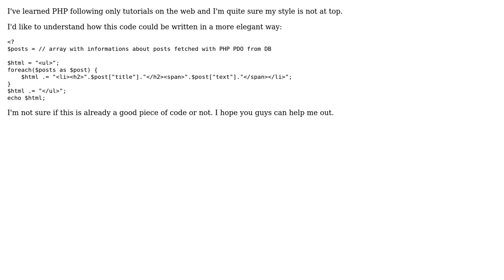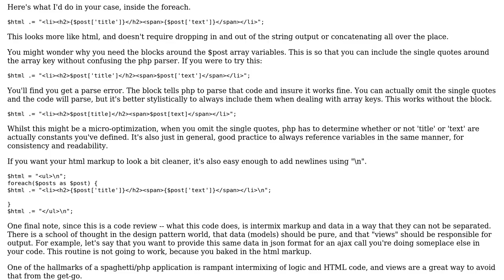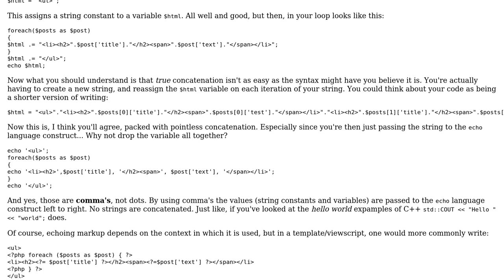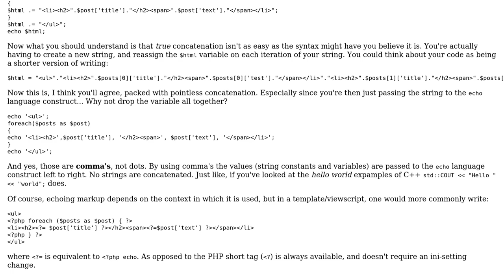Code Review: Is this a good way to print output? (3 Solutions!!)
Code Review: Is this a good way to print output?

With thanks & praise to God, and with thanks to the many people who have made this project possible! | Content (except music & images) licensed under CC BY-SA | Music | Images & others | With thanks to user parasietje user gview user Fez Vrasta user Elias Van Ootegem and the Stack Exchange Network Trademarks are property of their respective owners. You are responsible for your own actions.